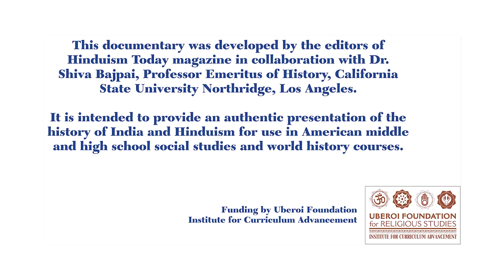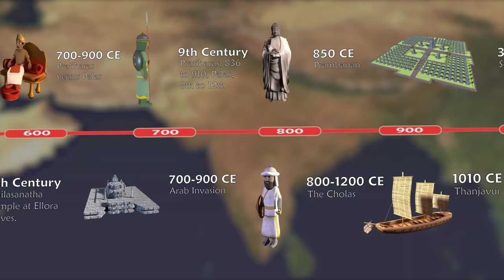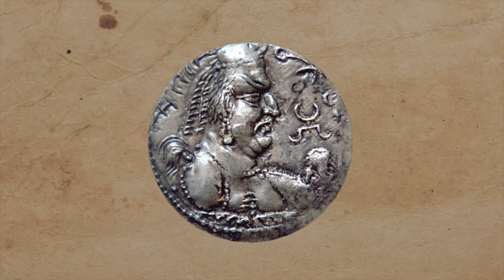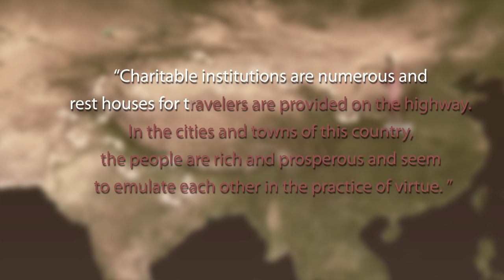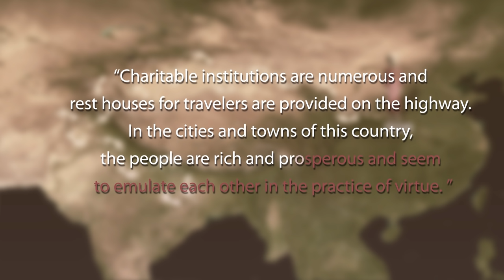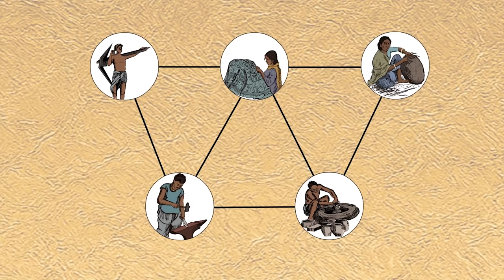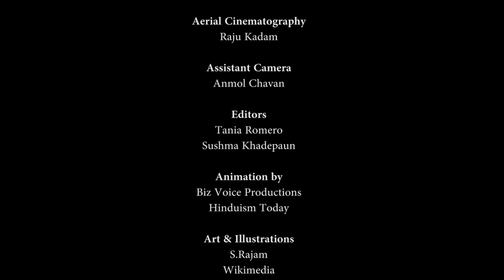The History of Hindu India, 300-1000 ce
"The History of Hindu India" (Part Two) was developed by the editors of Hinduism Today magazine in collaboration with Dr. Shiva Bajpai, Professor Emeritus of History, California State University Northridge. It is intended to provide an authentic presentation of the history of India and Hinduism for use in American middle and high school classes, as well as Hindu temple study groups and general presentations on the Hindu religion and history.

Covering Indian history from 300 to 1100 ce, this documentary is based on the second chapter of the textbook, "The History of Hindu India," published in 2011. It opens with magnificent footage of the famed Kailasanatha Temple in Maharashtra, then presents the political history of India at a time when a third of the world's population lived there. It explores the Gupta Empire, the Huna invasions, the visits of Buddhist monks Faxian and Xuanzang, the initial incursions of Arab Muslim armies in the 8th century, and the rise of the great Chola kingdom of South India. City and village life is described, along with marriage arranging and jati, the joint family structure. This period also witnessed the beginning of the Bhakti Movement and the construction of thousands of famous and still active Hindu temples.

For more information and for class lesson plans based on the book, This documentary is directed and produced by Sushma Khadepaun; produced and narrated by Roger (Raj) Narayan.